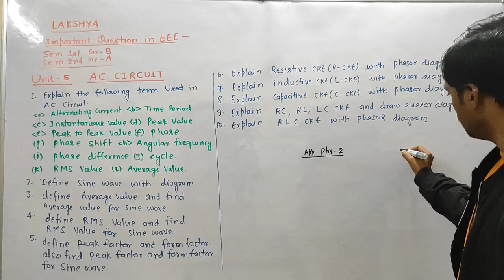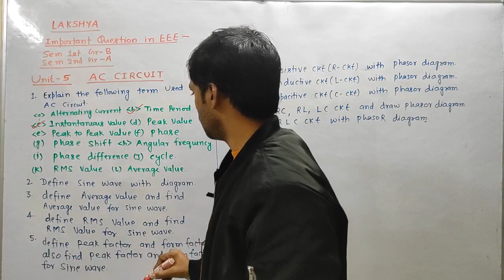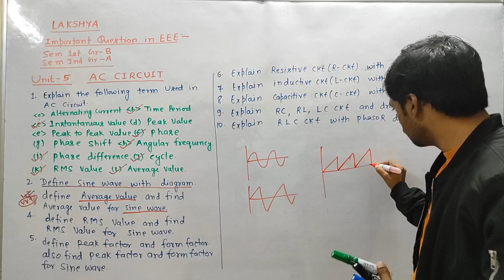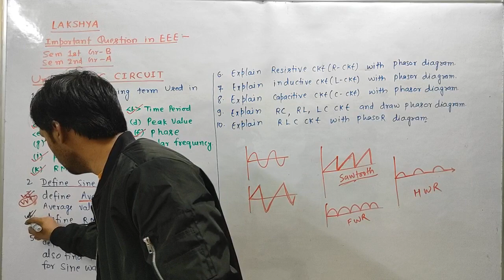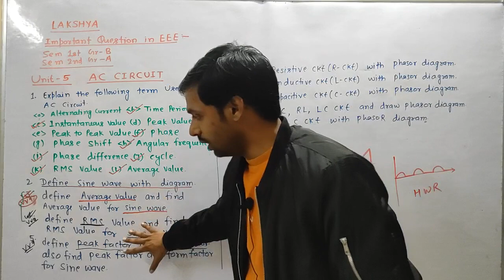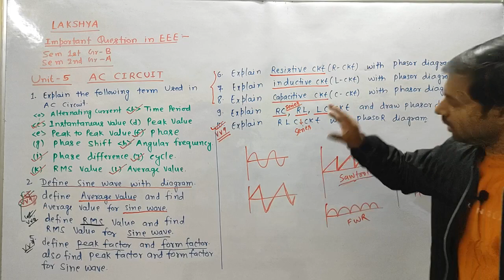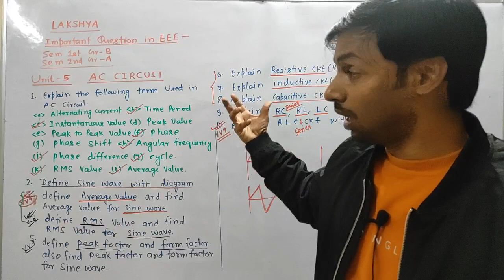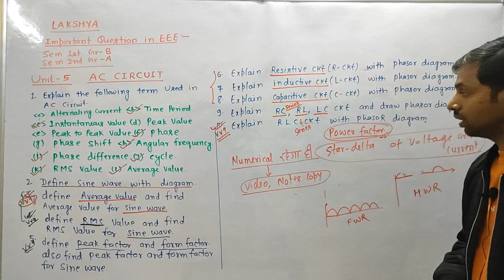EEE ; UNIT -5 ,AC CIRCUIT , IMPORTANT QUESTION